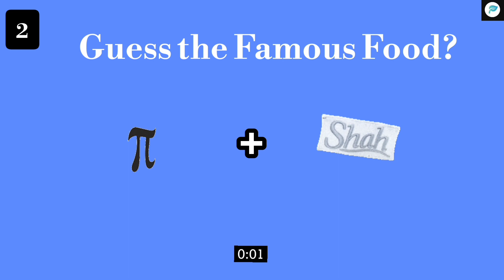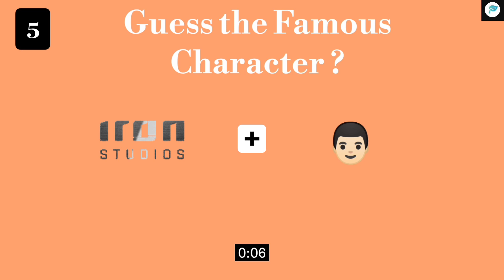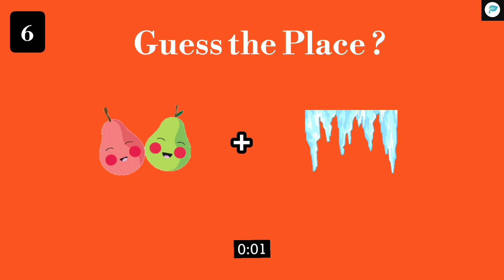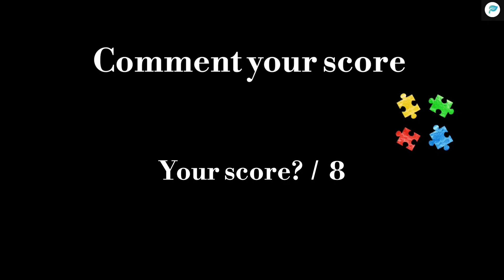Brain Test Puzzle | Guess the Word by the Pictures Riddle | Challenging Picture Word Puzzles | part2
Guess the words by the picture chains.
Words puzzle and riddles game!

Part 1
Full video of Brain Test Puzzle series 🎲